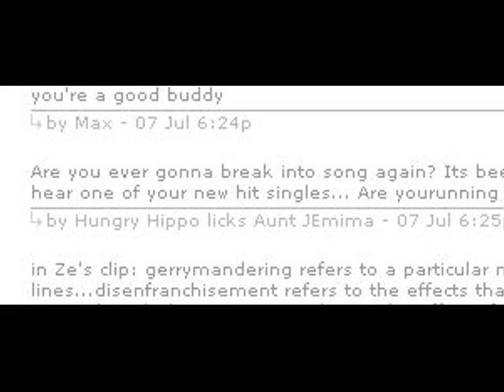Brain Crack (Explicit Version) :: Best of the Show :: 07-11-06